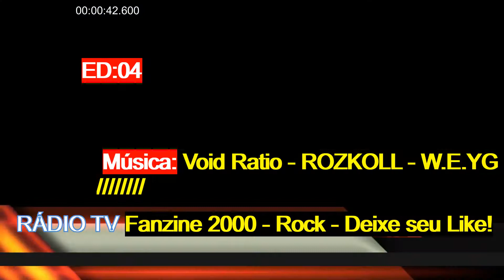🎮 RÁDIO DZ PREMIER ED. 04 - ROCK FANZINE 4.0 Destroierzine Rock Norterk Norte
Edição N4 da Rádio DZ Premier. DEIXE SUAS INTERAÇÕES / APOIE O CANAL!
Fonte das músicas: Free Music Creative Commons, Arquiv e NCS